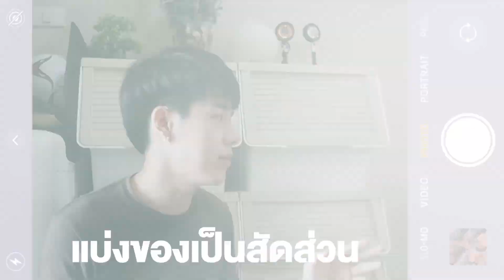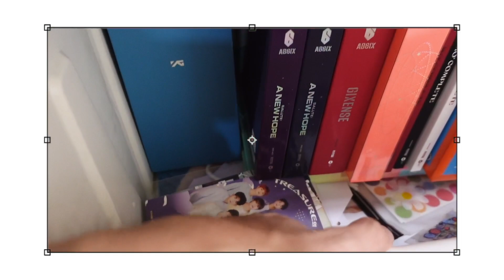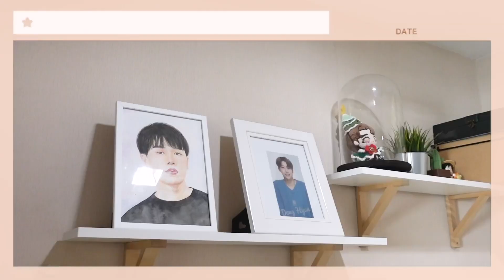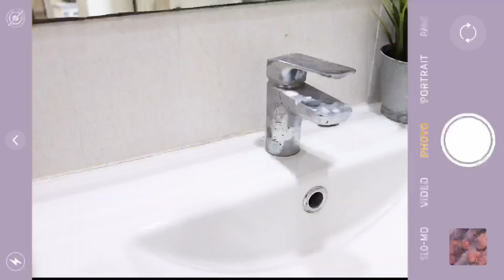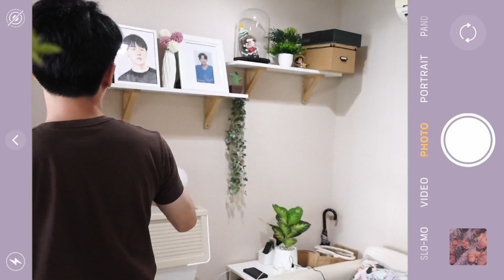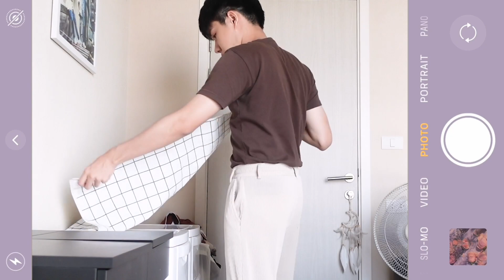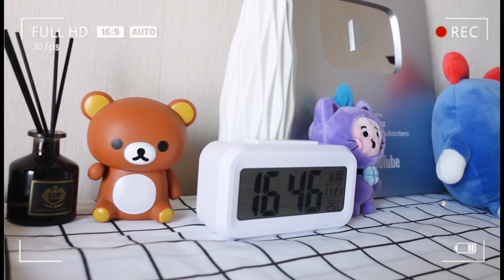ROOM TOUR 🏠คอนโดขนาด 28 ตรม. สไตล์ Earth tone พร้อมตกแต่งห้อง🪴 | PETCHPIGZ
ROOM TOUR 🏠Condo 28 sqm.
ครั้งแรกกับการพาทุกคนมาดูห้องในคอนโดที่เพชรอยู่มา 3 ปีกว่าแล้ว วันนี้เพชรเลยมาเปิดห้องให้ทุกคนได้ดู
และมาตกแต่งห้องกันใหม่พร้อมๆ กัน หวังว่าทุกคนจะนำแนวทางไปปรับใช้กันได้นะครับ
ของทุกอย่างสั่งจากออนไลน์ Shopee และ Lazada นะครับ :)

ใครที่ยังไม่รู้จักวงนี้มาเริ่มต้นรู้จักกันไปพร้อมกับเพชรได้เลยนะครับ :)
หากผิดพลาดเรื่องข้อมูลหรือประการใด ขออภัยมา ณ ที่นี้ด้วยนะครับ